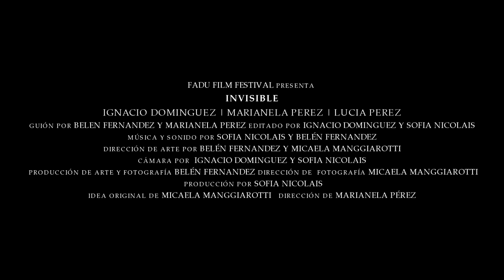Invisible | Trailer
La vida de la joven Franchesca transcurre con total normalidad dentro de su pequeño y superficial mundo, hasta que tiene un encuentro inesperado con Paquirri, una persona que se encuentra en una situación opuesta a la de ella. ¿Qué sucederá luego de ese encuentro? ¿Paquirri tendrá algo que decirle?

Dirección: Marianela Pérez.
Guion: Marianela Pérez, Belén Fernández.
Edición: Ignacio Dominguez, Sofia Nicolais.
Dirección de sonido: Sofia Nicolais, Belén Fernández.
Dirección de arte: Belén Fernández, Micaela Manggiarotti.
Cámara: Sofia Nicolais, Belén Fernández.
Elenco: Ignacio Dominguez, Lucía Pérez, Marianela Pérez.